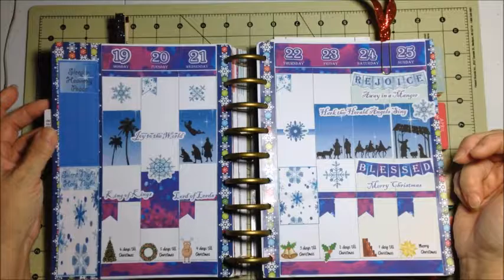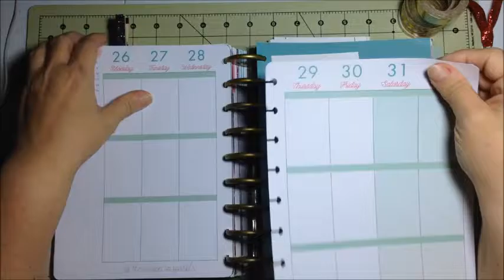Plan With Me Design Group | Happy Planner | December 26- January 1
Lets be friends :)
PLAN WITH ME DESIGN GROUP
33. Love Life Plan SM
37. Creative Designs by Jessica